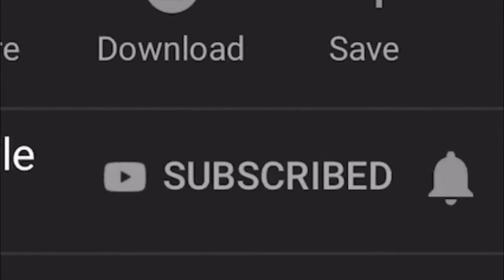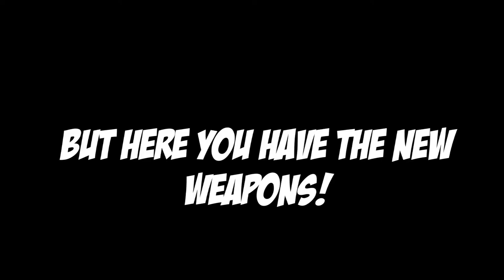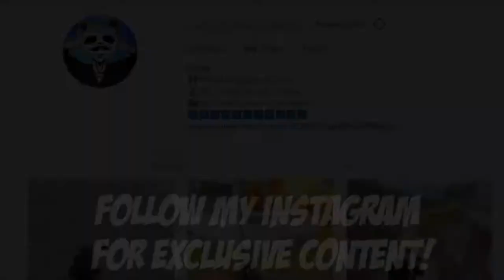THE GAME - NEW GRENADE & MISSILE LAUNCHER 20 KILLS SOLO Moncef Mrad YouTube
NEW  GRENADE LAUNCHER & MISSILE LAUNCHER   20 KILLS SOLO